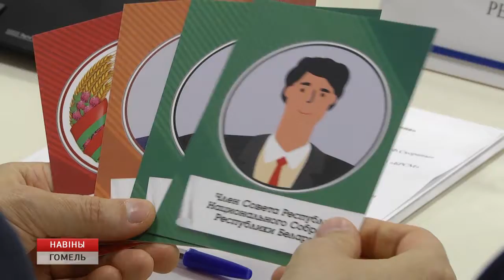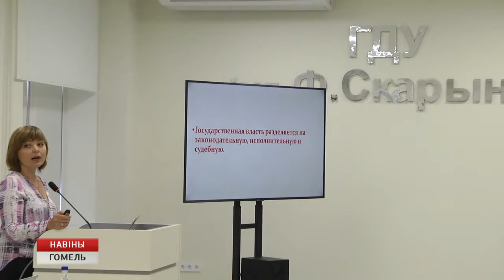"Азбука гражданина" - новая игра для молодежи